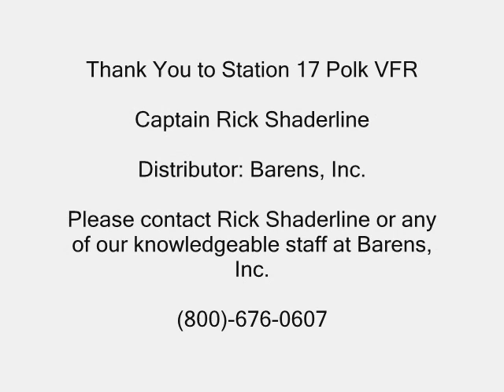MAD DOG BRUSH FIRE UNIT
MAD DOG Brush Fighter Unit. Demonstrated by Capt Rick Shaderline of Station 17 Polk VFR, and employed by Barens, Inc, manufacturer of the MAD DOG unit. Extinguish fires before they become catastrophic! MAD DOG High Pressure Brush Fire Fighting Unit. Fire fighters are too aware of the effects a brush fire can have on a community, if it is not extinguished quickly, Acres of land forest, homes and lives can be lost in a matter of minutes. The MAD DOG BRUSH FIGHTER is a uniques, high pressure unit that can quickly douse a brush fire before it becomes out of control. The use of high pressure allows the fire fighter to dispense up to 10 gallons of water a minute directly at the heart of the fire. Mixing with foam increases efficiency dramatically. When set up on a 3/4 ton or 1 ton 4x4 pickup truck, the MAD DOG is a very fast attack vehicle. One fire fighter can pull the hose from the reel, turn the MAD DOG engine on and pull the trigger of the gun to begin dispensing water/foam. In many situations, the fire will be out or contained before reinforcements arrive. 10 Years of experience proves MAD DOG value on many types of fires. Brush and forest fires, Tire fires, Class "A" and Structural fires, Class "B" fires. MAD DOG is designed to fit in the back of a standard pick up truck with room for supplies, such as extra foam containers, rakes and indian cans. MAD DOG can be easily removed when not in use. The standard MAD DOG features include: High Pressure Plunger Pump 1450 RPM maximum 10 GPM maximum flow 1300 PSI maximum at pump 1000 PSI at nozzle ENGINE: 13 HP Honda Engine with electric start 2 amp charging system Throttle control and manual choke Low oil shut down and filter Heavy duty high amp battery ACCESSORIES: 2 orange trigger guns 3 pressure lances High pressure variable nozzle All which are quick connected HOSE: 300' of 1/2" high pressure hose 50' of fill / discharge hose water transfer Hose reel - 5000 PSI maximum of 300' capacity of high pressure hose TANK: 200 Gallon of NFPA approved poly tank FOAM: A/AB Foam with settings from .05% foam to 3% foam or off Equipped with one high pressured cleaning nozzle and one injector nozzle which can be used with or without the foam MAD DOG SPECIFICATIONS: Weight with pressure hose : 560 lbs. Weight of 200 gallons of water : 1600 lbs. Total weight of unit : 2160lbs. As volunteer fire companis continue to recruit fewer members and paid fire departments are fighting stiff staff cuts, finding technological advances to fight fires is a must. The MAD DOG is the proven "new breed" of equipment for fighting fires more efficiently. Distributed by: Barens, Inc. 113 Meadow Road Seneca , PA 16346 Phone: Fax : Please don't hesitate to call and ask questions. Our knowledgeable staff are here to help you. Thank you Captain Rick Shaderline, Station 17 Polk VFR, fighting fires for 23 years.